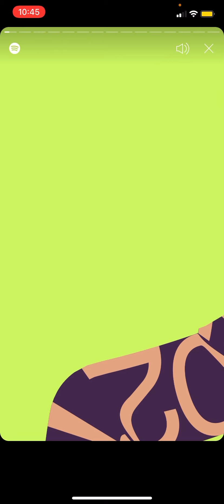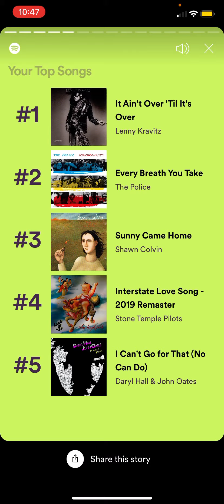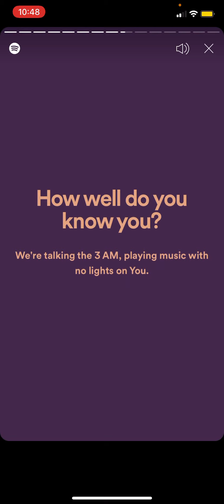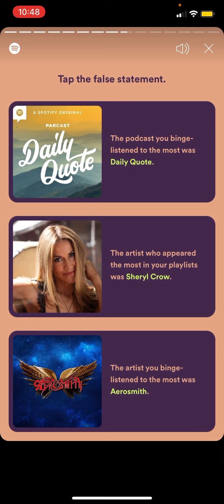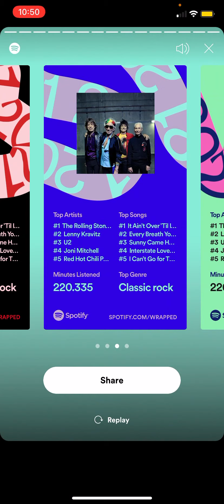My 2021 Spotify Wrapped